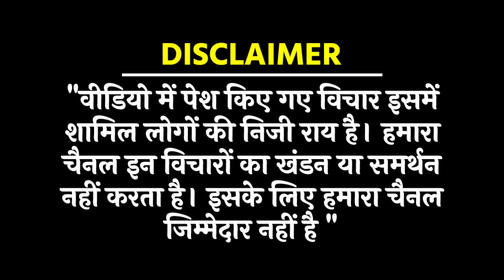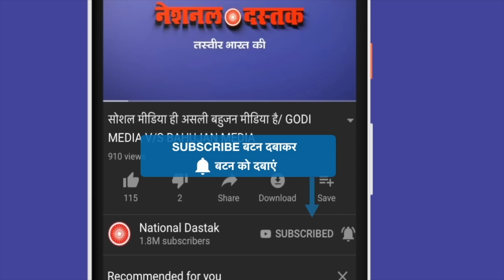जातिवादी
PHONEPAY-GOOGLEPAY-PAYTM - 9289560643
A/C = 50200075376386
IFSC = HDFC0000314
Reporter- RANJAY
Editor- MUKESH KAIMOR
Camera person-